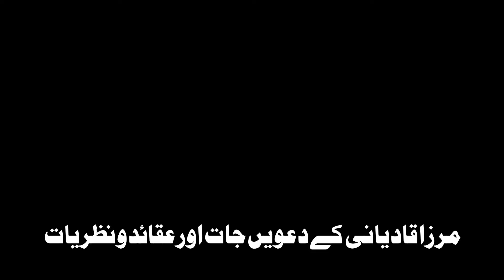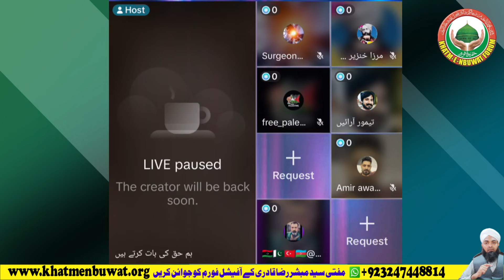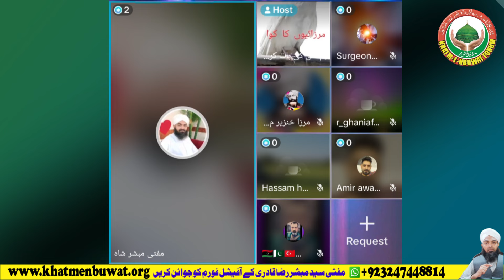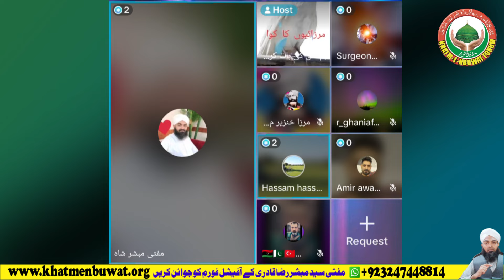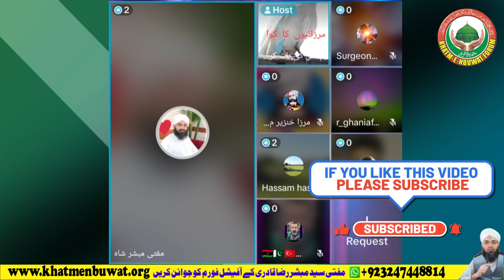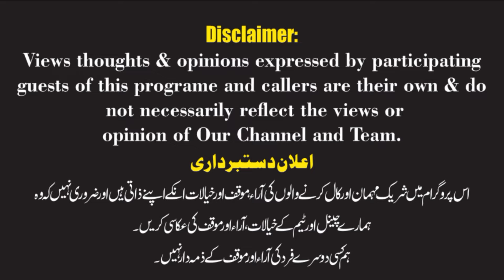Mirza Qadyani ke Daawa Jaat مرزا قادیانی کے دعویٰ جات